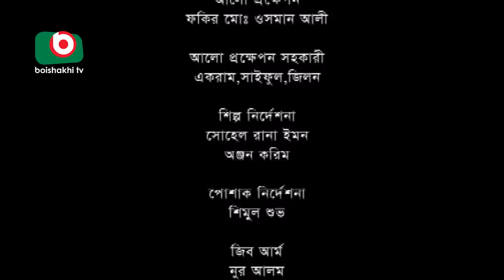Bangla Comedy Natok | Mir Jafor Mir | Ep - 07 | Mosharrof Korim, AKM Hasan, Kochi Khondokar, Munira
Bangla Comedy Natok | Mir Jafor Mir | Ep - 07.
Cast: Mosharrof Korim, AKM Hasan, Kochi Khondokar, Munira.